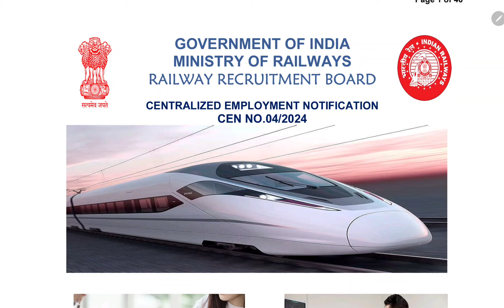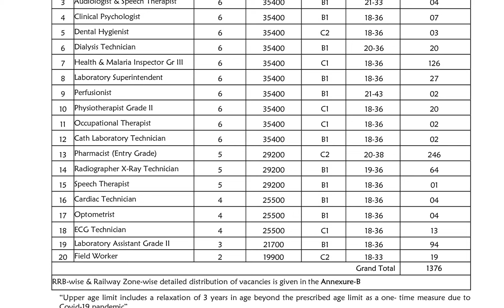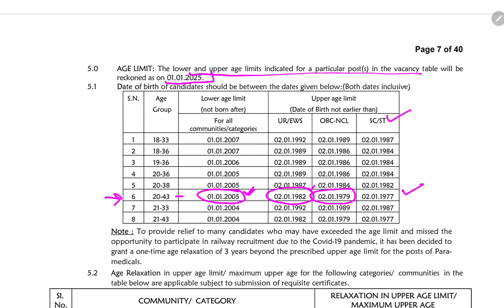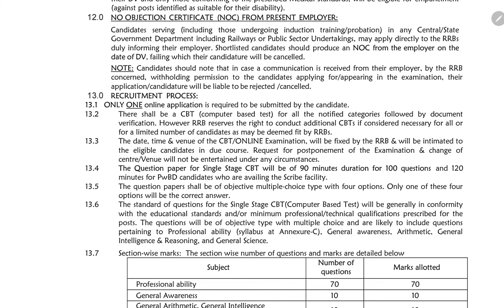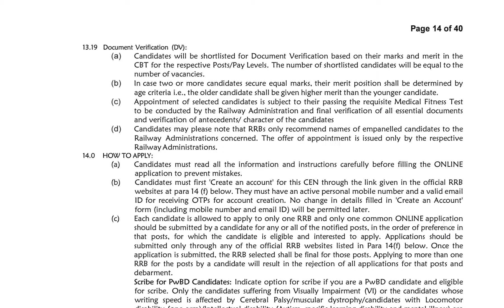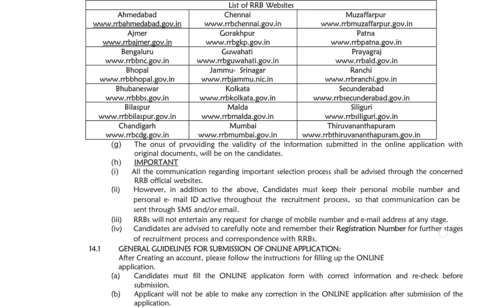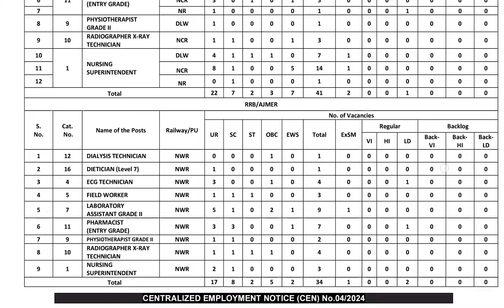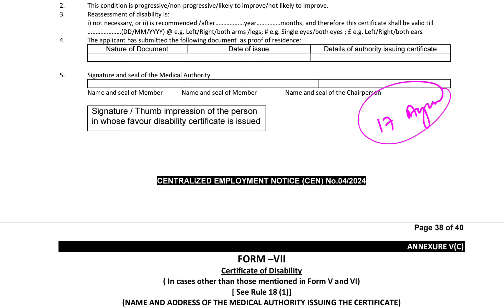RRB VACCANCY OFFICIAL NOTIFICATION 2024 l AGE l SYLLABUS l EXAM PATTERN l detail video by Akash sir